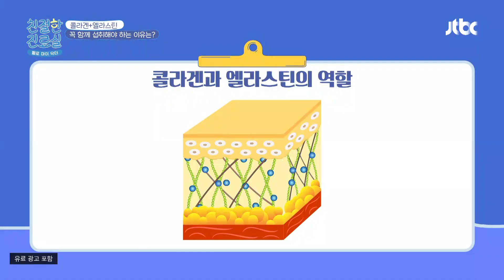주름 예방에 도움을 주는 「콜라겐 + 엘라스틴」 (ft. 동안 유지) | 친절한 진료실 116회 | JTBC 221212 방송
주름 예방에 도움을 주는 「콜라겐 + 엘라스틴」 (ft. 동안 유지)